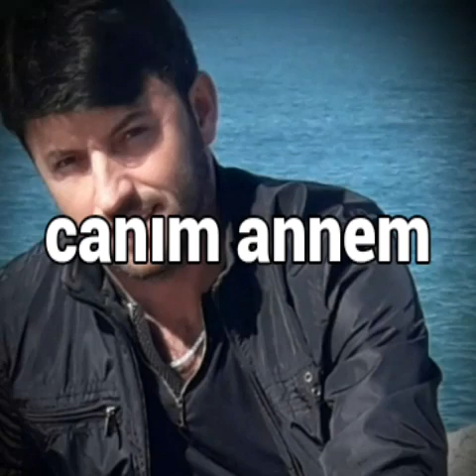Ağlama anam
İlyas yesilyurt